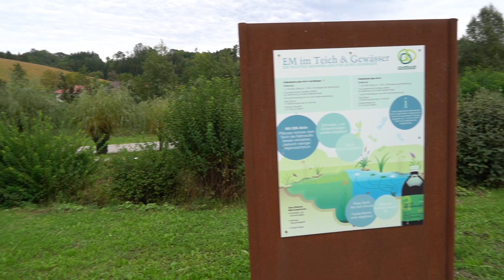What effect have microorganisms on the water of natural swimming pools?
In this video Lukas Hader explains us
what microorganisms are
where you find them
what they are good for
how to use microorganisms in natural simming pools
and what their effect is.

DIY-How to build a natural pool/swimmteich
This book shows clearly and with detailed step-by-step instructions with pictures and sketches, how you can build a natural pool/schwimmteich in your garden without technology and plants.

or as pdf / DIY-How to build a natural pool/swimmteich (EBOOK)